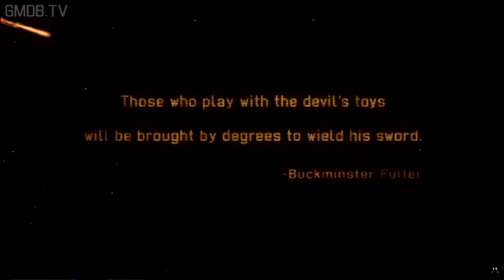Final Fantasy TZA 12 273 XCOM Enemy Unknown Game Review YT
My long play with commentary of the game Final Fantasy 12 The Zodiac Age (273)